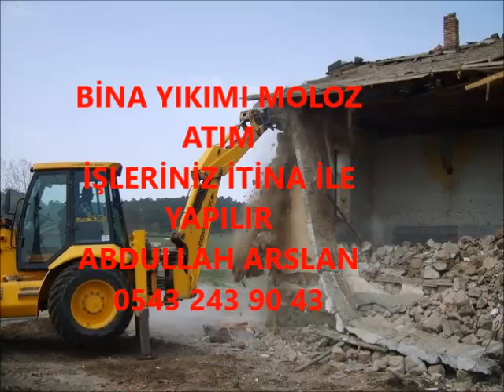KÜRE BİNA YIKIM İŞLERİNİZ İTİNA İLE YAPILIR İLETİŞİM ABDULLAH ARSLAN 0543 243 90 43